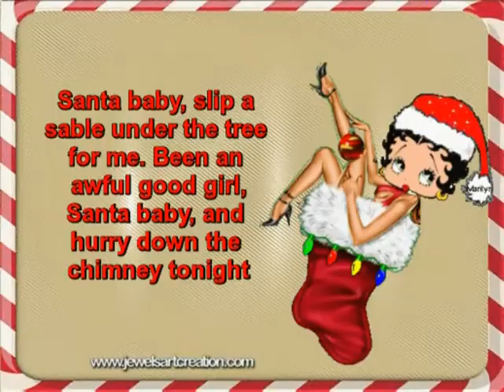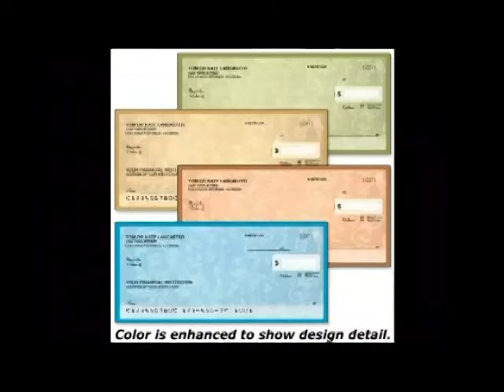Aubrey J Rocking Around The Christmas Tree With Her GG 2019xxxxxxx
In the Christmas spirit.
 Singing rocking around the Christmas tree